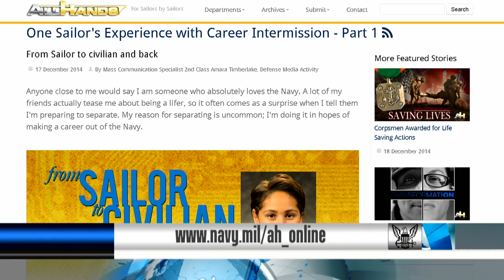Career Intermission Program Lets Sailors Pursue Goals and Enhance Career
Sailors can take advantage of the Navy's Career Intermission program to pursue personal or career goals.